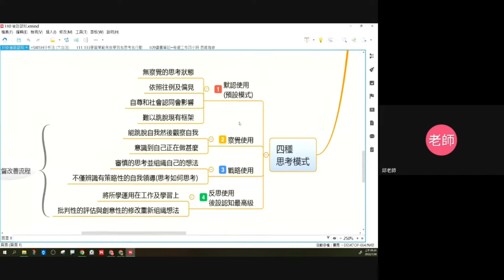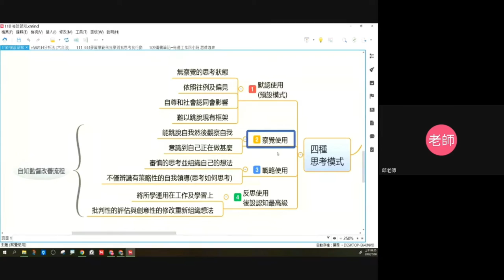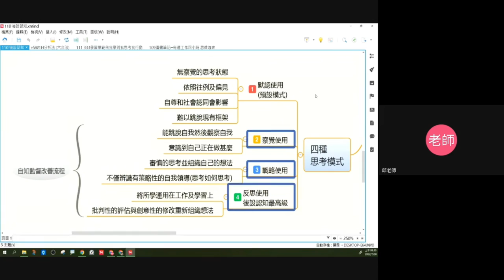111心智圖進階- 02-後設認知簡介